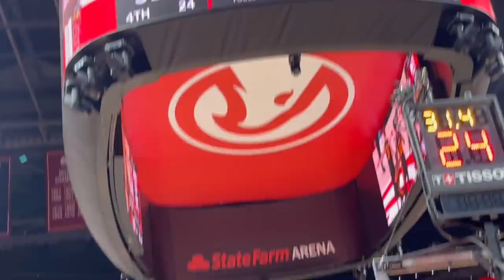Pranking My Son He Never Will Forgive Me For This !!!